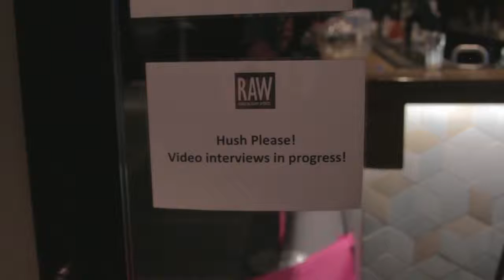PROC at RAW:Canberra presents ENCOMPASS 13/12/13